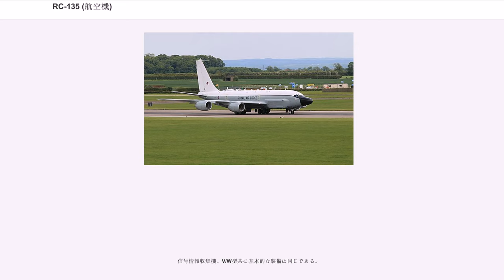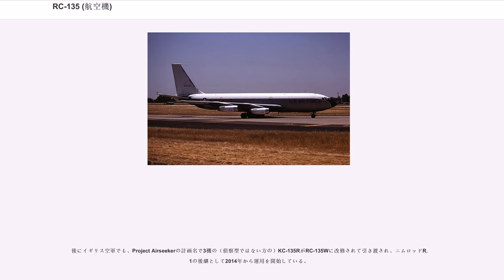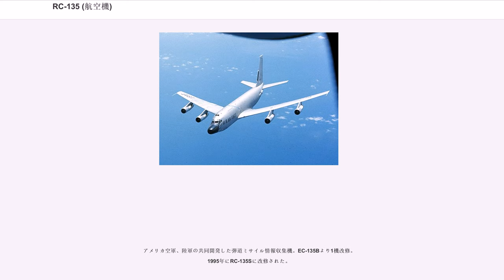RC-135 (航空機)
RC-135は、アメリカ空軍の偵察機。愛称はRC-135U コンバット・セント、RC-135V/W リベットジョイント、RC-135S コブラボールのように型式ごとに異なる。C-135 ストラトリフター輸送機またはKC-135 ストラトタンカー空中給油機をベースとし、偵察・情報収集などの機能を組み込んだ機体である。ただし社内モデル番号は739と別のものが使われている。

新規に製造されたのはRC-135A/Bのみ。はじめは1964年に電子偵察機として改修されたが、その後信号収集機能や弾道ミサイル情報収集、弾道ミサイル実験の光学・電磁情報収集などの情報諜報機能を追加改修で装備し、同じ型式から他のそれぞれ違う形式に改修されたり、輸送機や空中給油機からの改修やその逆もあり、これら改修によって型番が複雑になっている。また、機体の任務性質上、機密性も高く、正確な情報を把握するのは困難でもある。

現在はオファット空軍基地所属の第55航空団にて、RC-135Sが3機、RC-135Uが2機、RC-135Vが8機、RC-135Wが9機、それぞれ運用されていると見られている。

日本国内では、KC-135の飛行隊が配備されている沖縄県のアメリカ軍嘉手納基地へ飛来し、北朝鮮の弾道ミサイルを監視する任務に就くこともある。

現用の偵察機各形式に対しては、エンジンをP&W社製のTF33からCFMインターナショナル社製のF108に換装するリエンジンプログラムが実施された。最初に換装されたのはV型（63-7292）で、他のS/U/V/W型も順次換装された。

RC-135シリーズには複数のバリエーションがあるが、変遷について以下のように整理できる（太字は現役のモデル）。

以下の3機のKC-135から、1961年に改修が開始された即席の偵察機。よって形式は変わっていない。

1967年7月から改修が開始された3機の偵察機。以下のKC-135Aがリベットスタンド/リベットクイックとなった。
1967年にネブラスカ州で59-1465が墜落した後の代替として、1969年に以下のKC-135Aがリベットクイックとなった。
その後KC-135T コブラジョーに改修された1機を除く全機がKC-135Aに戻されている。

後に給油機型にも同じ形式が使われているが、無関係である。

1970年に、KC-135R リベットクイックがKC-135T コブラジョーに改修された。
後に、この機体は RC-135T リベットダンディーに改修された。

こちらも後に給油機型に同じ形式が使われているが、無関係である。

地図用の地形探査・航空写真撮影機。4機製造。ほどなく任務が偵察衛星に置き換わり、人員輸送用に用いられた。
後に空中給油機KC-135Dへ改修。

電子偵察機。10機製造。TF33ターボファンエンジンを最初から装備しており、外見はC-135Bとほとんど変わらない。

戦略偵察機として運用するため、RC-135Bに電磁情報収集用の機器を追加した機体。
前部胴体両側面に巨大なアンテナフェアリングを装着していたので外観上の大きな特徴となっていた。
全10機のRC-135Cは後に7機がRC-135V リベットジョイント、3機がRC-135U コンバットセントに改修された。

1962年から以下の3機のC-135を改修して作られた電子偵察機。
後に空中給油機KC-135Aへ改修。

以下のC-135Bを改修した、巨大なフェーズドアレイレーダーを搭載した弾道ミサイル観測機。
1969年6月5日にベーリング海上で原因不明の振動を報告した後行方不明になり、喪失している。

1966年にRC-135Dの後継機としてC-135を改修。
外観は機首下のレーダーが前方に長く延長され、胴体後方下部にも電子機器を装備しフェアリングで形成されていた。
一時期、横田・嘉手納両基地で運用されたが、後にRC-135Wへ改修。

弾道ミサイルの光学/電子情報収集機。
1962年にKC-135Aから次の1機改修運用されていたが、1969年1月13日にシェミア島の空軍基地着陸時、ハイドロプレーニングによるオーバーラン事故で喪失、乗員18名は生存。
直後に以下のC-135BおよびRC-135Xを改修。
なお、上記のほかに以下のC-135Bからの改修機があるが、同機もシェミア島で1981年3月15日に悪天候の中の着陸事故を起こし喪失してい...